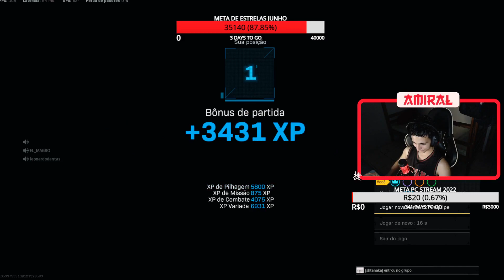Amiral -LIVE STREAM CARREGANDO TIOZAO NO ALEATORIO# (13)